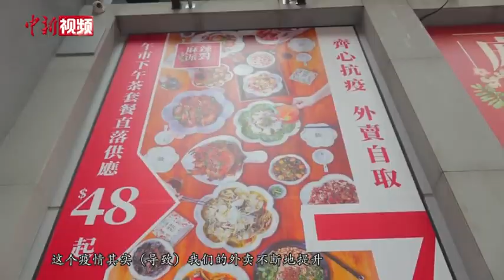【寻味香江】“港式”川菜：灵感源自车仔面 烩尽川港滋味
川菜作为中国汉族传统的四大菜系之一，以取材广泛、味型丰富、菜式多样、醇浓并重著称。近年来，随着香港与内地城市交流不断加深，在素来口味清淡的香港也出现了不少川菜馆，麻辣鲜香的川渝味道吸引不少嗜辣的香江老饕。位于闹市的一家川菜店以创意取胜，以香港传统车仔面为灵感，由顾客选择菜肴的味型、食材与烹饪方式，荤素皆宜、丰俭由人，将川港滋味烩于一锅。让我们跟随川菜馆老板林任新一起探索美味背后的故事。
        记者 范思忆 梁源 香港报道